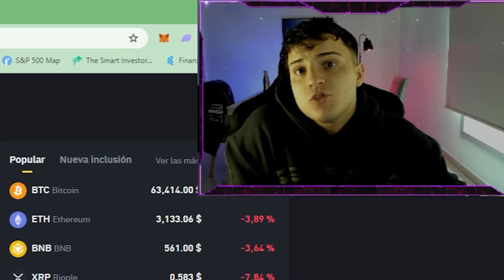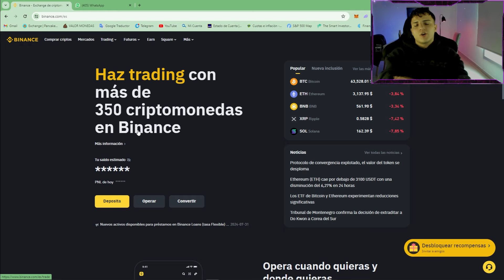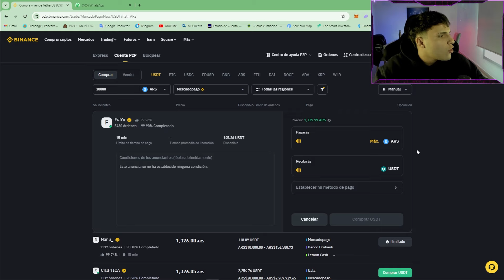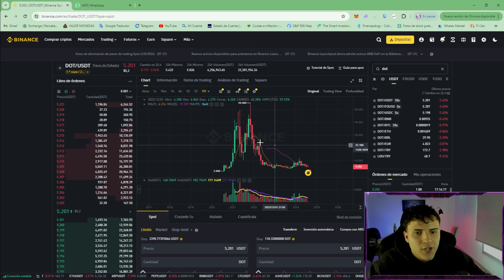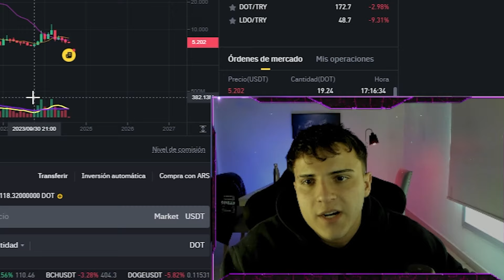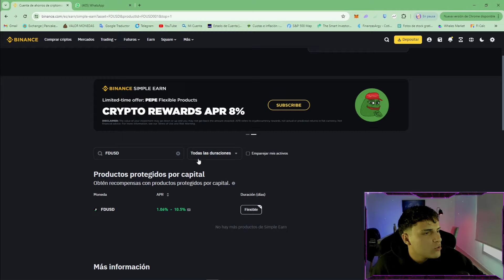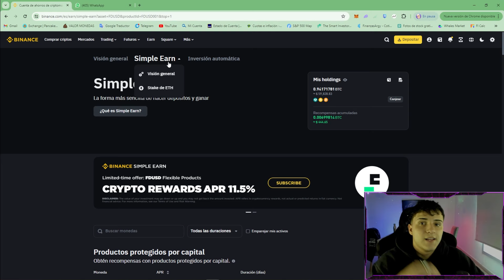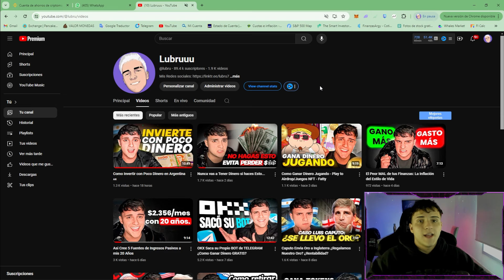Como Hacer Staking de Criptomonedas (INGRESOS PASIVOS)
¡Bienvenidos a nuestro canal! En este video te mostraremos "Cómo Hacer Staking de Criptomonedas para Obtener Ingresos Pasivos". Aprende todo lo necesario sobre el staking en Binance, una de las plataformas más grandes y seguras para el trading y el staking de criptomonedas.

En este video aprenderás:
Cómo hacer staking en Binance: Te guiaremos paso a paso en el proceso para comenzar a generar ingresos pasivos.
Binance Earn: Descubre cómo utilizar esta herramienta para maximizar tus ganancias.
Staking de Criptomonedas: Aprende qué es el staking y cómo puedes ganar dinero con criptomonedas como Bitcoin (BTC), Ethereum (ETH), y Tether (USDT).
Ingresos Pasivos: Conoce las estrategias para generar ingresos pasivos en dólares a través del staking y otras opciones de Binance.
Tutorial Binance Staking: Un tutorial completo y detallado para que puedas empezar a ganar criptomonedas de manera efectiva.